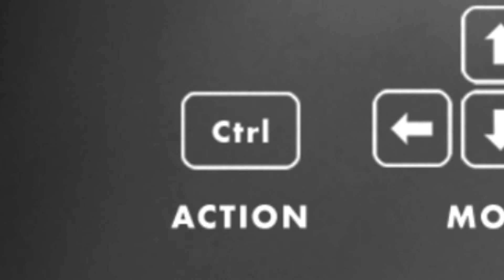MURDERING CHILDREN | Limbo | Bacon Walkthrough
Let's take a step back and appreciate all the different ways the developers came up with for us to kill this kid. Still fun game except for some reason I really suck at the puzzles.

Hehe this time no outro song suckers.